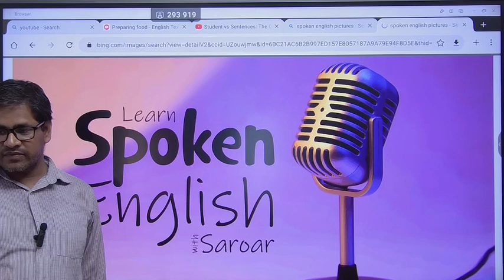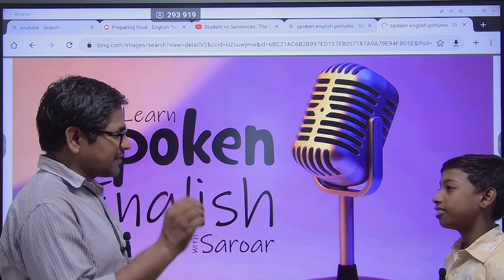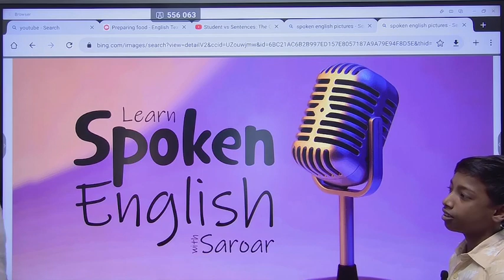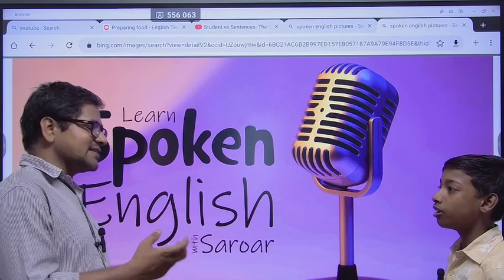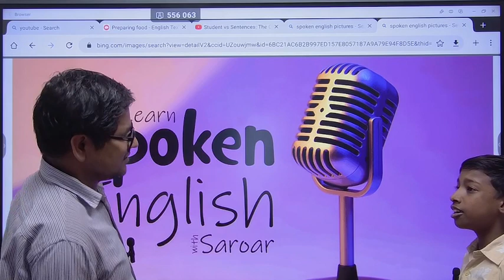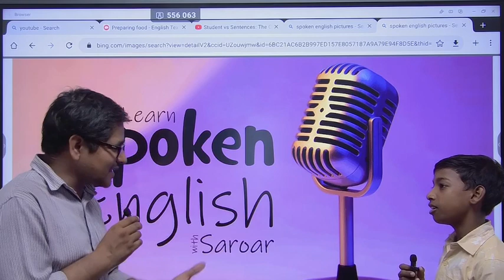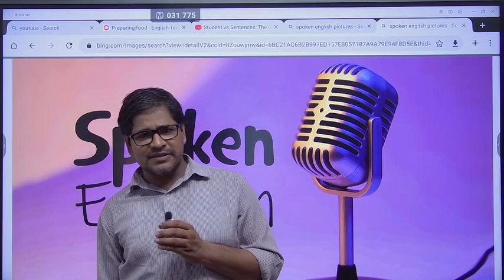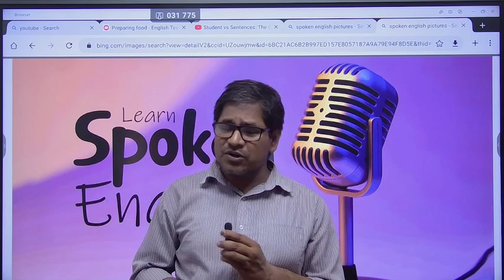This little boy took the stage by storm with his communication skill in very short time. He did it.